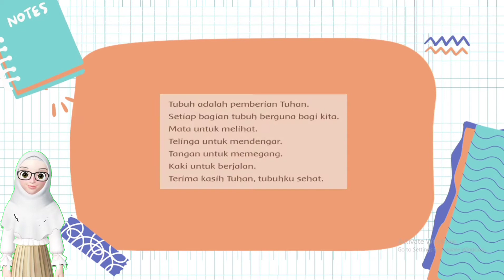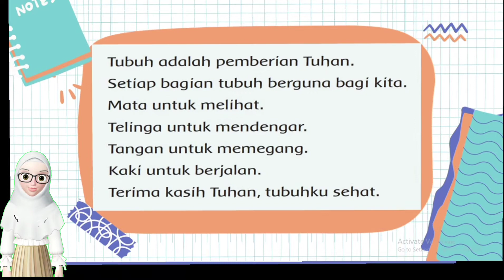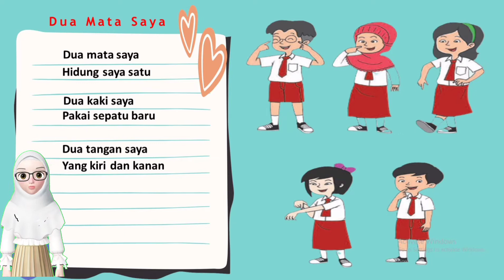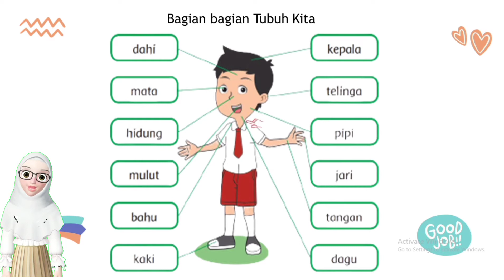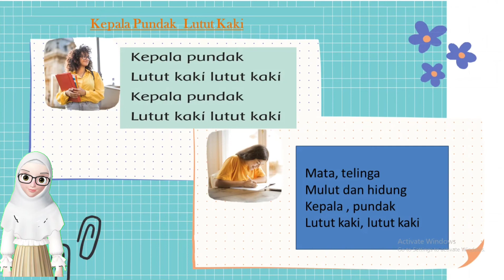TEMA 1 SUB TEMA TUBUHKU PEMBELAJARAN KE 1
Video ini tentang TEMA 1 SUB TEMA TUBUHKU PEMBELAJARAN KE 1